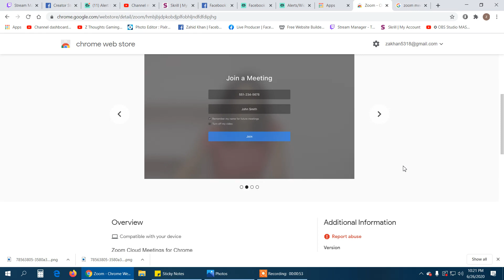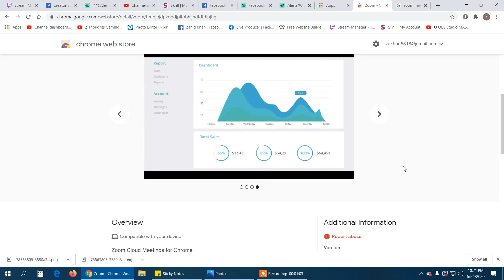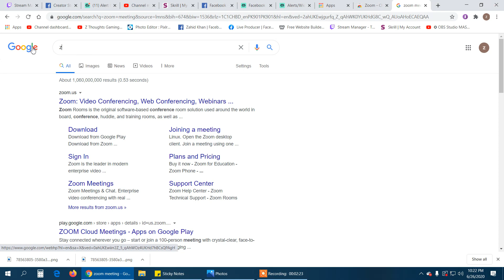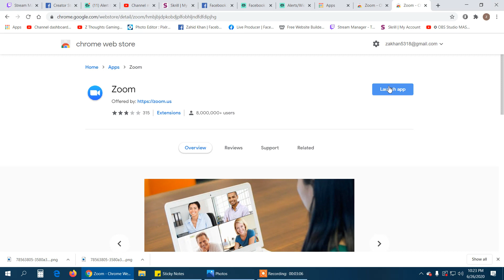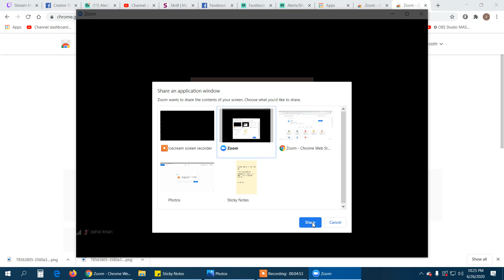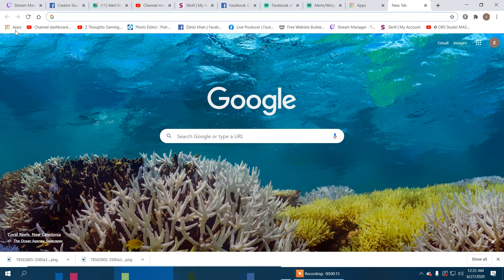Zoom Screen Sharing has Failed to Start Error code 105035 | SOLVED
Zoom Screen Sharing has Failed to Start Error code 105035